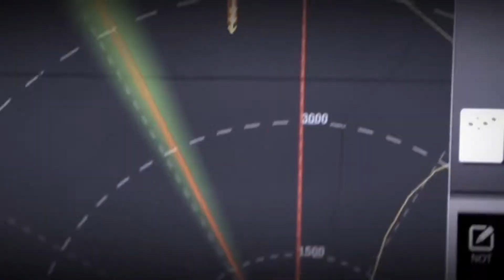Sizin için çalışmaktan gurur duyuyoruz.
Türk Kara Kuvvetleri'nin 2227. kuruluş yıl dönümü kutlu olsun.